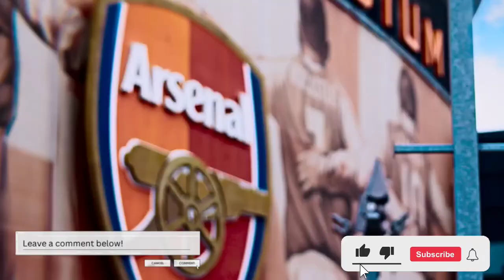5 Strikers Arsenal Could Sign In January 2023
In this video, we're looking at 5 Strikers Arsenal could be looking to sign in the 2023 January window to cover for an injured Gabriel Jesus. They have had a phenomenal start to the season so far, but we can all agree that they'll need to increase their depth if they want to compete with Manchester City for the title. Who do you think we should sign in the 2023 January window?

License agreement is bought by the channel owner and gives permission to use the music anywhere we want.